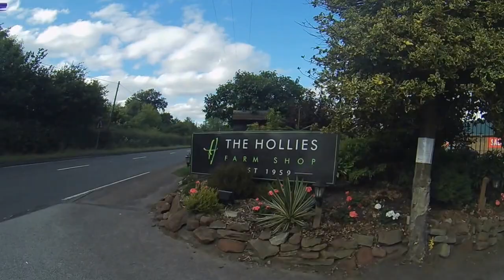LEJOG Day 5: Ludlow to Runcorn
Shaun, Phil, Dave, Kate and Roger on a 12 day cycle across the country raising money for the good ship Tenacious.

9th August
Day 5: 86 Miles: Ludlow to Runcorn